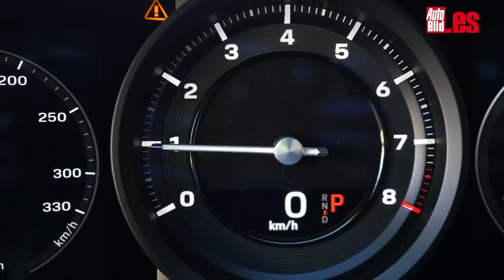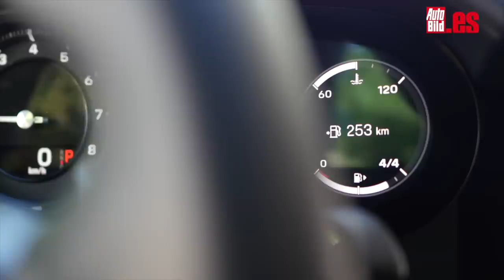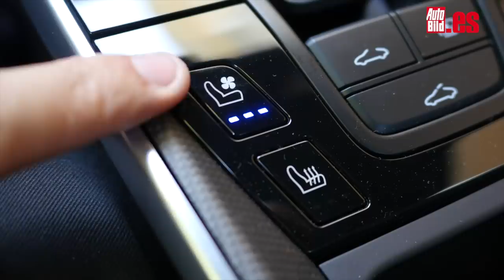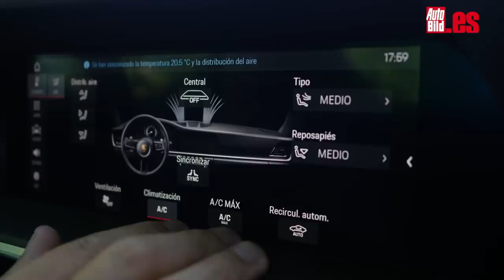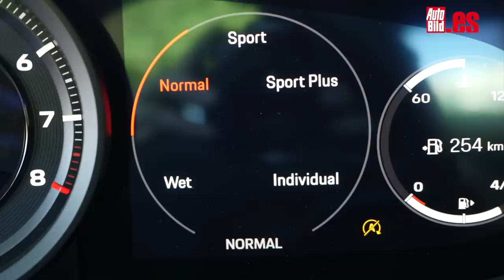Prueba a fondo Porsche 911 Carrera 4S 2019 generación 992, ¿el mejor de todos?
Esta es la prueba del Porsche 911 Carrera 4S en su generación 992, con su motor de 450 CV derivados de su bloque de seis cilindros sobrealimentado y que se deriva al asfalto a través de los dos ejes. La pregunta es, ¿es el mejor 911 de todos los tiempos? ¿Qué ha hecho Porsche para hacerlo? Te lo contamos...